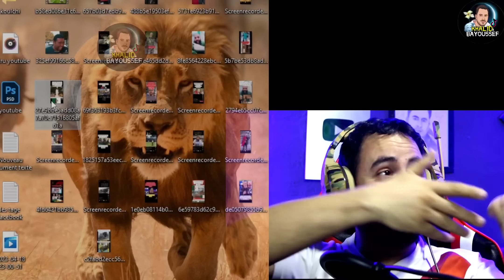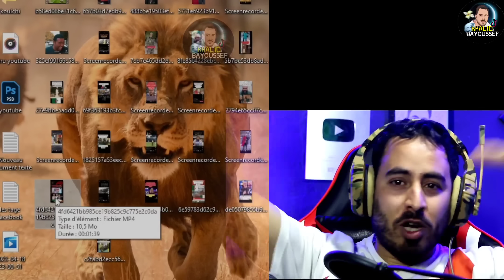جزائري طلع فلايف مع مغربية بغا يطلعها بيها وطلعاتها بيه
لخدمة القنواة تواصلو معي عبر الواتساب  : 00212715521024
الصحراء المغربية
الجزائر دولة الكابرانات
maroc
morocco
فيديو و مشاركة و هاتف مزوّد بكاميرا و هاتف مزوّد بكاميرا فيديو و مجانًا و تحميل
و حيت تجدون أخبار المشاهير و أيضا أفلام كوميدية و ردت فعل على كل شيئ . ويمكنكم تحميل الفيديو عن طريق snaptube تنزيل أو كيفية تنزيل برنامج snaptube و يمكنكم أيضا متابعتي على الصفحة و التواصل معي عبر ماسنجر لايت إن لم تستطيعو ذالك فعليكم البحت في برنامج تنزيل لكي تستمتعو معنا ب افلام كوميدي أدكر أنه يمكنكم تحميل أـي فيديو لي عن طريف snaptube تحميل . وشكرا لكم جميعا .